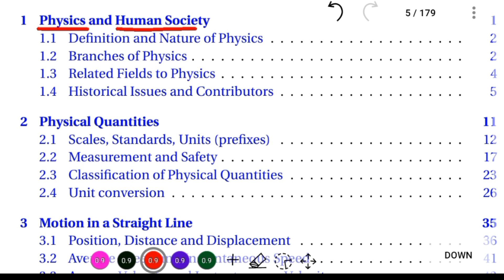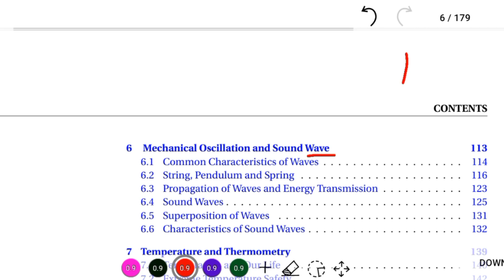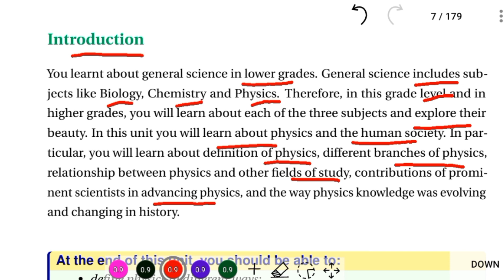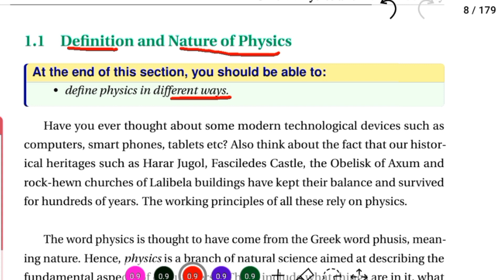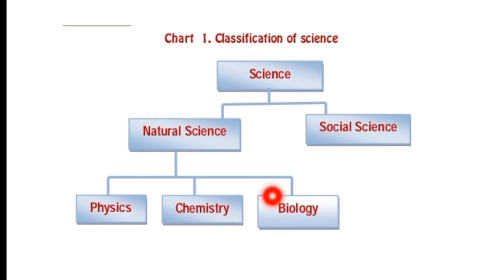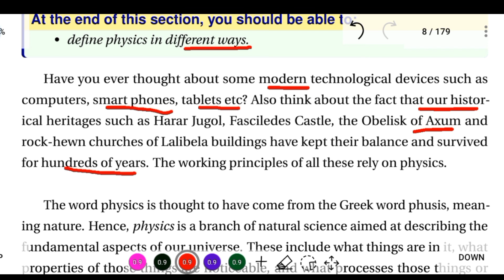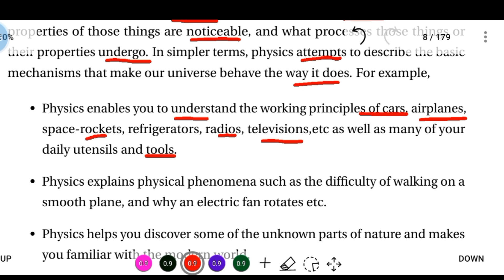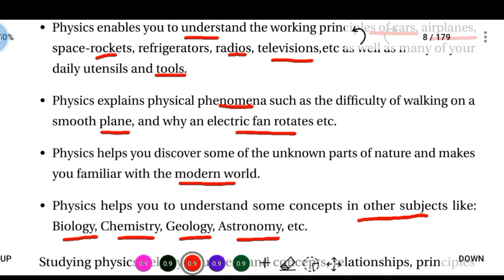Physics Grade 9 New curriculum Unit 1 Physics and Human Society 1.1 Definition and Nature of Physics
Physics Grade 9      New curriculum
Unit 1 Physics and Human Society
1.1 Definition and Nature of Physics
The word physics is thought to have come from the Greek word phusis, meaning nature. Hence, physics is a branch of natural science aimed at describing the

fundamental aspects of our universe. These include what things are in it, what properties of those things are noticeable, and what processes those things or
 their properties undergo. In simpler terms, physics attempts to describe the basic mechanisms that make our universe behave the way it does. For example,
 Physics enables you to understand the working principles of cars, airplanes,
space-rockets, refrigerators, radios, televisions,etc as well as many of your
 daily utensils and tools.
• Physics explains physical phenomena such as the difficulty of walking on a
 smooth plane, and why an electric fan rotates etc.
• Physics helps you discover some of the unknown parts of nature and makes
 you familiar with the modern world.
• Physics helps you to understand some concepts in other subjects like:
 Biology, Chemistry, Geology, Astronomy, etc.
Studying physics helps you understand concepts, relationships, principles
 and laws of nature. A person who studies physics is called a physicist.